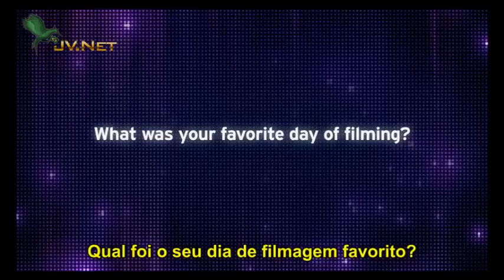Wes Bentley sobre Barba do Seneca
ACESSE: JOGOSVORAZES.NET
SIGA: @JOGOSVORAZESNET

Wes Bentley fala sobre a barba de seu personagem, Seneca Crane, nessa entrevista da Premiere Televisiva de Jogos Vorazes.